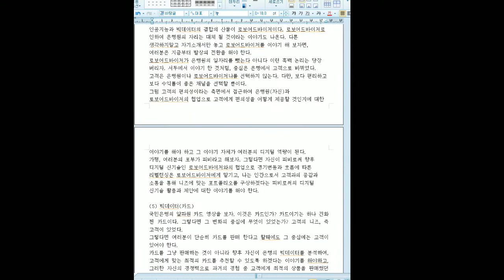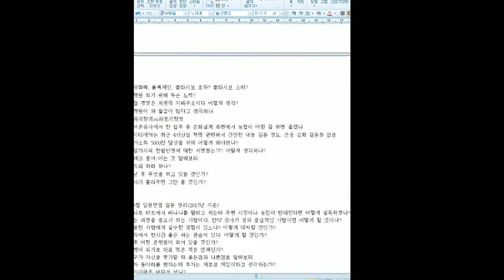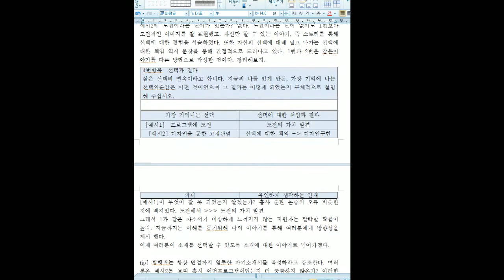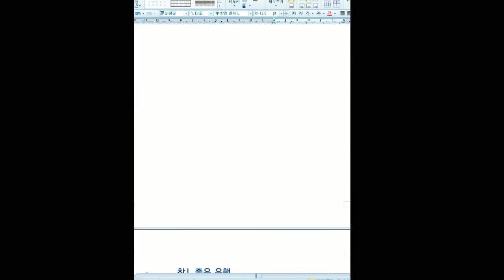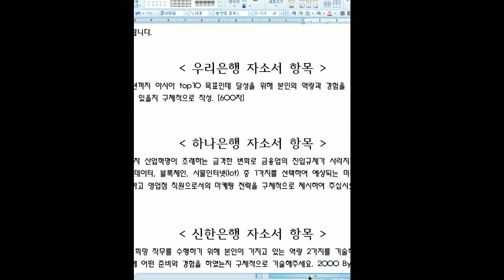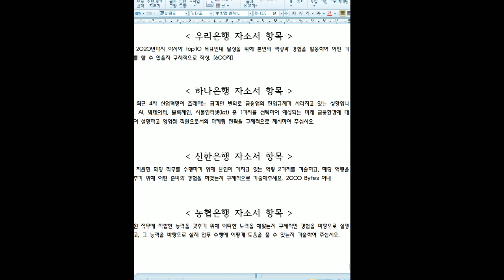자소서 셀프 첨삭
자기소개서 셀프 첨삭 노하우